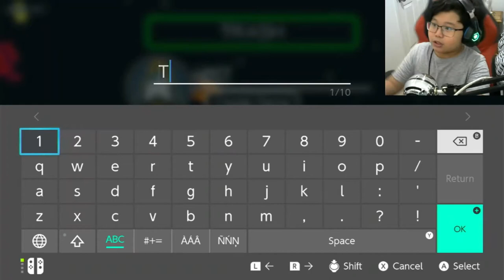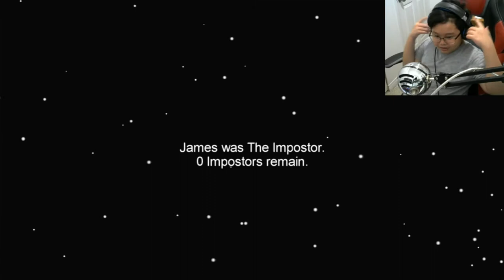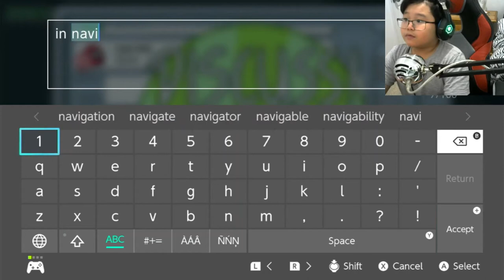Playing among us (I become Imposter Twice!!)